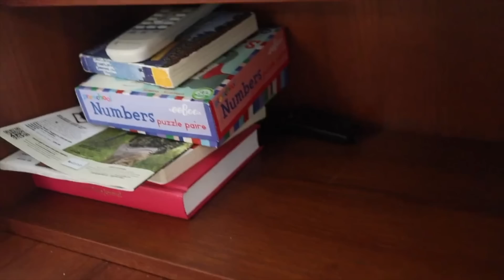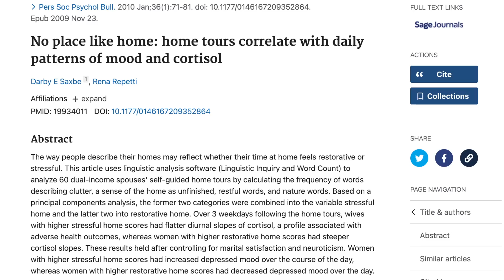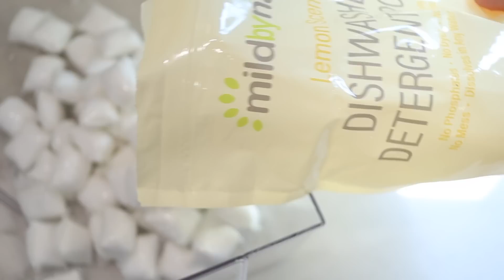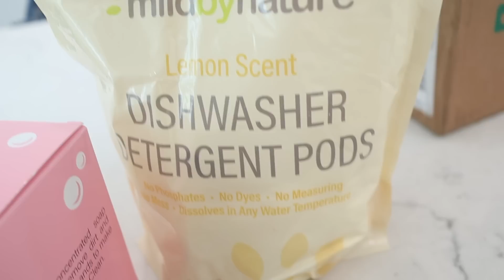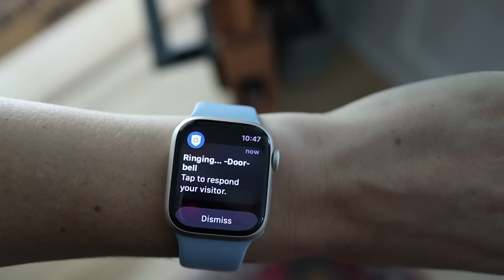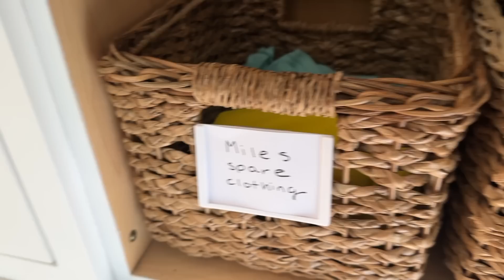12 Tiny Changes to Make to Your Home Today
How can you make your home serve you more? I like to look at my stuff and my home as an employee. Are they doing their salary's worth? Try these 12 little changes to make your home more organized and better serve you.

Hi I'm Kallie Branciforte, the content creator for the blog and YouTube channel But First, Coffee.